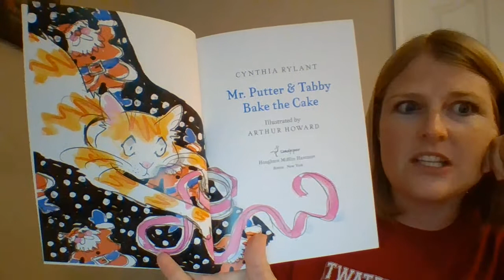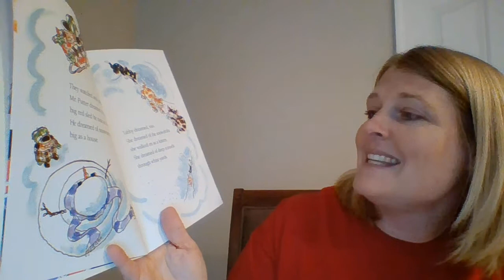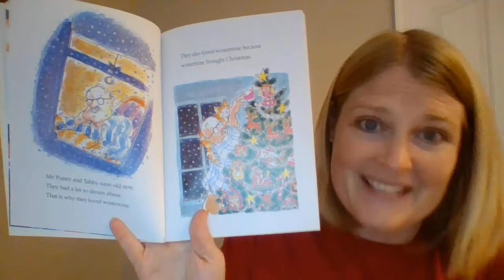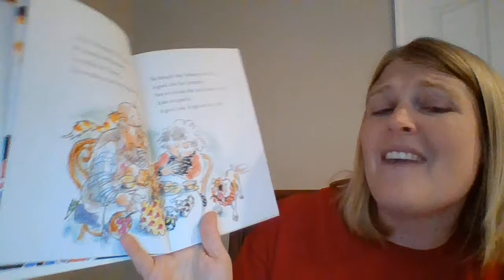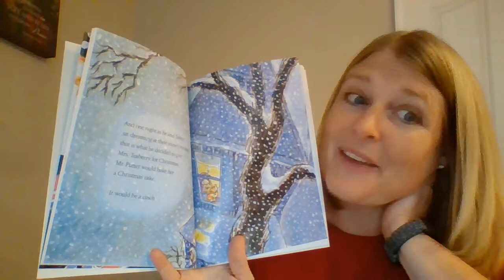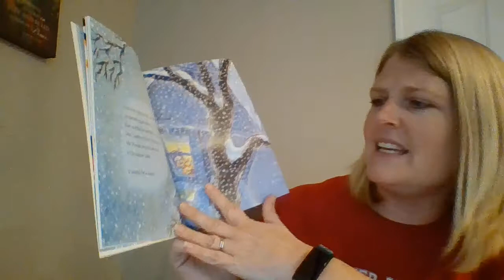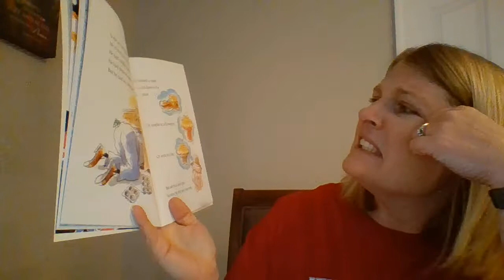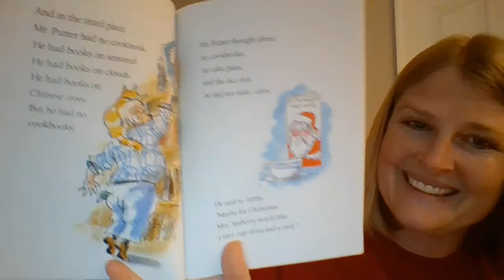Reading Lesson 5/18/20 Mr Putter and Tabby Bake the Cake Chapters 1&2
Let's begin a new adventure with Mr. Putter and Tabby!